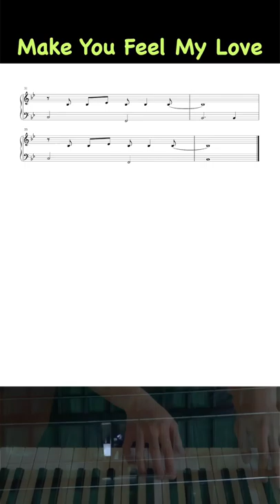Bob Dylan - Make You Feel My Love